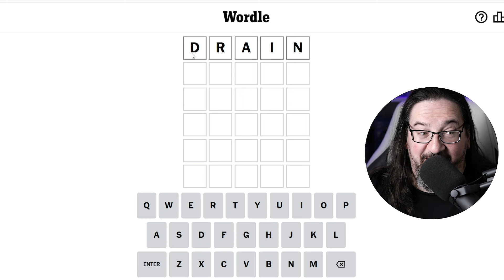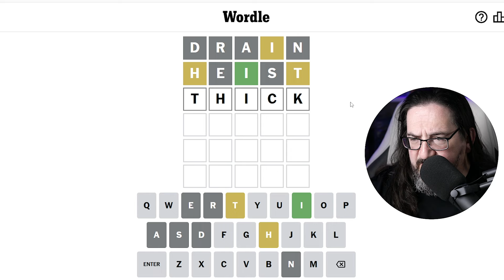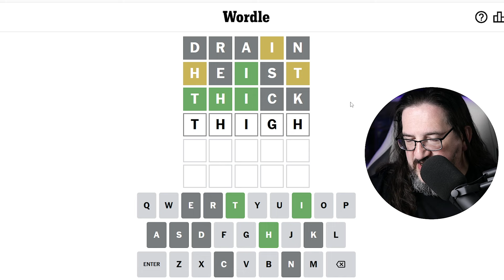Doug plays today's Wordle Puzzle Game for 07/03/2024